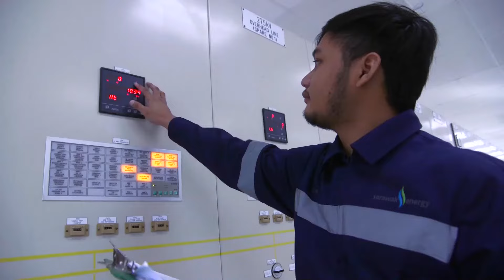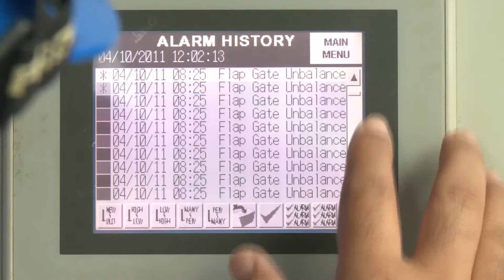Sarawak Energy: Hydropower sustainability in action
Sarawak is a Malaysian state in Borneo and its capital city, Kuching, is set on the banks of the Sarawak River. The state holds an abundance of natural resources including natural gas, coal and timber which are being harnessed to light up the state using predominantly hydropower.

The government’s strategy aims to light up the whole state by 2025. Since Sarawak shifted its focus to renewable hydropower development in 2010, it has de-carbonised its power system by 68 per cent.

The state’s electricity provider, Sarawak Energy, has the vision to achieve sustainable growth and prosperity for Sarawak by meeting the region’s need for reliable, renewable energy.

The company was the first corporation in Malaysia to sign to 1.5 degree commitment and have also committed to the United Nations Global Compact, which encourages businesses to adopt sustainable and socially responsible policies.

Recently the company opened a new hydrogen production plant and refuelling station supported by hydropower. The plant uses green hydrogen to power up to five cell buses and ten fuel cell cars per day, all with zero carbon emissions.

In collaboration with Sarawak Energy, IHA and ITN Productions produced this film which premiered at the 2021 World Hydropower Congress. Featuring insights from Sharbini Suhaili, Chief Executive Officer at Sarawak Energy, the film explores the steps which Sarawak Energy are taking to supply hydroelectricity and their ambition to become the sustainable battery of Southeast Asia.

Sarawak Energy is a Strategic Partner to the World Hydropower Congress.